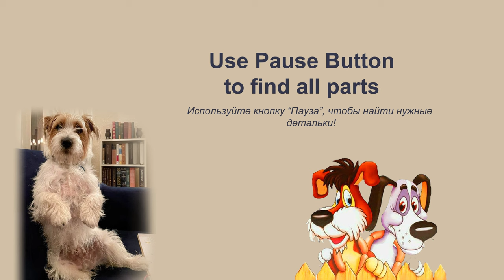LEGO 10696 Animal Dog Terrier MOC 🐶 Save Money with LEGO Classic 10696 💰Minimalism & LEGO 👍🌟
170 models from one set Lego Classic 10696.
45 models from one set Lego Classic 10698.
40 models from sets Lego Classic 11014 & 10704.
60 cars from Lego Classic
20 trucks from Lego Classic.
18 military models from Lego Classic.
15 planes from Lego Classic.
10 excavators & tractors from Lego Classic.
10 trains from Lego Classic.